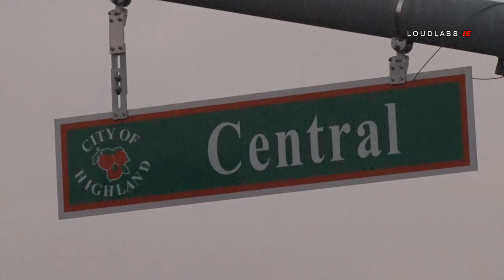San Bernardino Mutilated Body Found / San Bernardino 11.10.18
SAN BERNARDINO - On Saturday October 10th, sometime in the late afternoon, early evening, a body was discovered by a person walking on foot, in the 7500 block Central Ave in the city of Highland. The body appears to be mutilated, and wrapped in a garment.  San Bernardino Police Department is on scene conducting the investigation